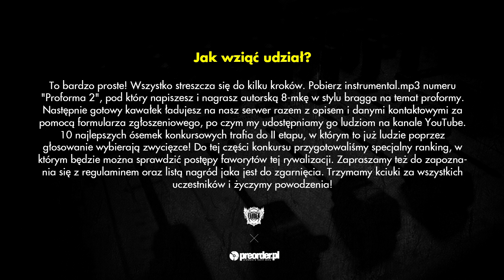HESKEY - konkurs Proforma 2 RMX (preorder.pl x Bezczel)